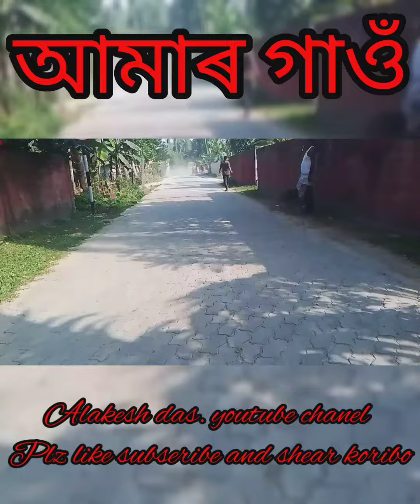আমাৰ গাওঁৰ অলপ দৃশ্য ভিডিয়তো like subseribe লগতে share কৰিব ৷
ভিডিয়তো like subseribe লগতে share কৰিব ৷